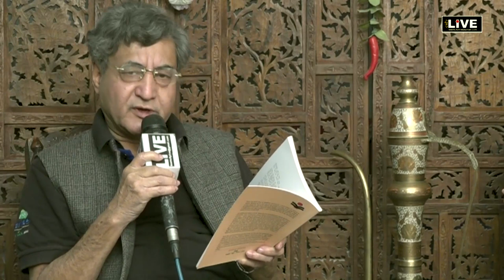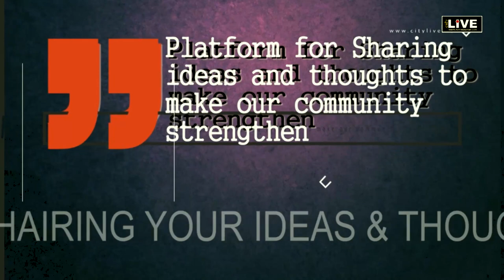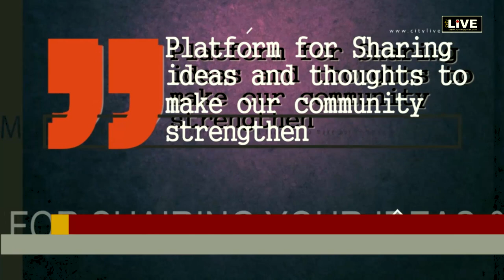CityLIVE - क्या सत्ता को संस्कृति कला साहित्य के क्षेत्र में हस्तक्षेप करना चाहिए?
Teamcity Live

teamcitylive क्या एक सत्ता को संस्कृति कला साहित्य के क्षेत्र में हस्तक्षेप करना चाहिए ओर क्यों? वर्तमान दौर में राजतन्त्र व समाजतन्त्र के बदलते परिभाषा व मूल्यों का क्या कला,संस्कृति, साहित्य पर भी कोई प्रभाव पड़ा ? Live Conversation with Hement Shesh (Writer & Poet) Session Moderator Ashok Atreya